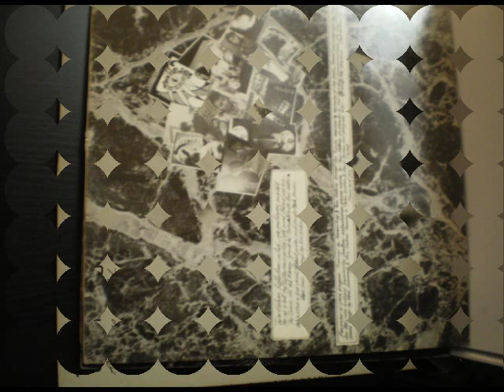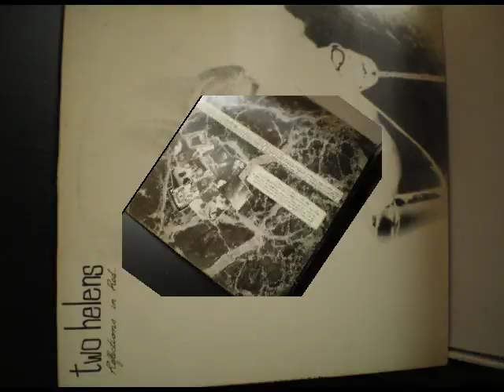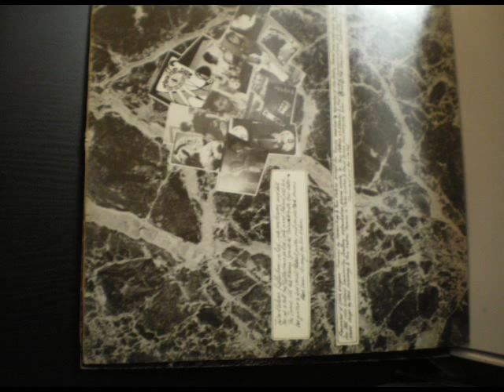two helens Reflection in red